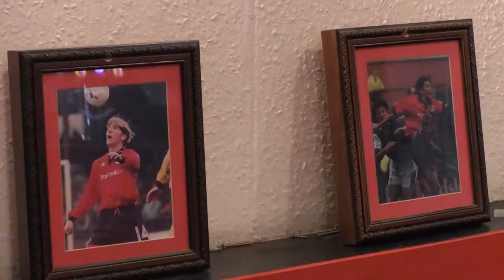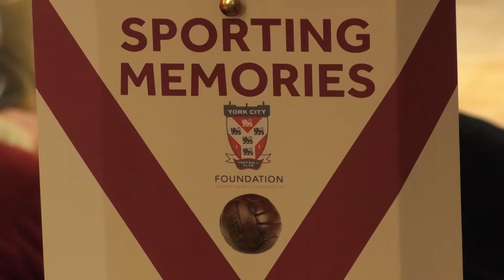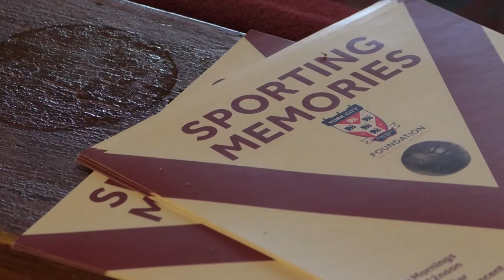Sporting Memories Combats Isolation At York City Football Foundation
As people get older there is an increased risk of them becoming isolated and lonely.
According to Age UK more than 2 million people over 75 live alone. But York City's Football foundation is looking to combat this with their sporting memories project.
The coffee morning gets people of all ages together to have a coffee and a natter.